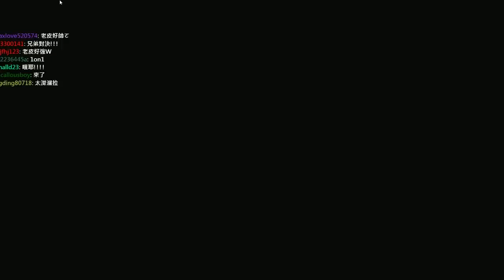老皮台【GANG BEASTS 輸掉Pizza杯 四人渾球大賽 】- 直播完整版 - 2/3！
GANG BEASTS 輸掉披薩杯 四人渾球大賽
紅色 : 老皮
藍色 : 小M
綠色 : 黑咖啡
黃色 : 皮弟